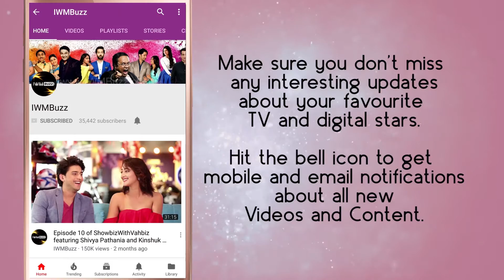IWMBuzz: Sunil Gavaskar inaugurates Joy playschool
Sunil Gavaskar, Subhash Ghai was spotted at inauguration of Joy playschool. Many TV celebs were also there.